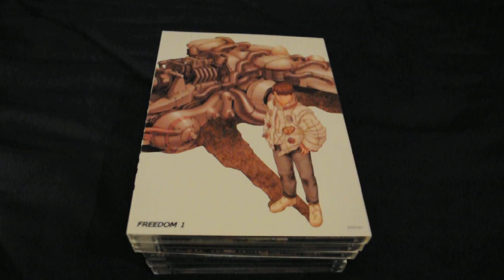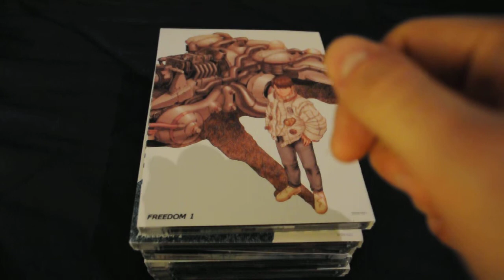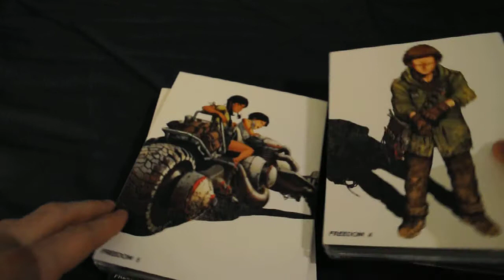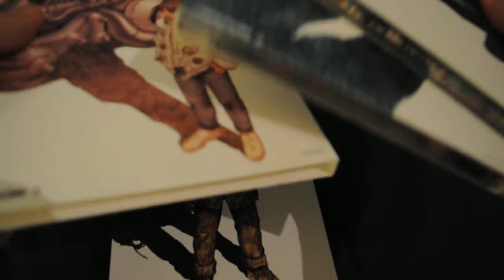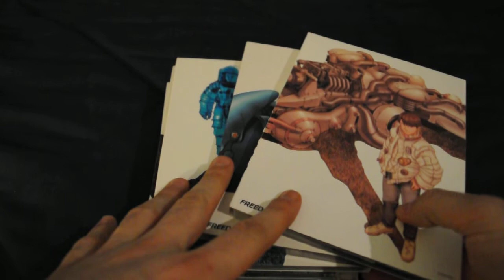[HD][ANIME]Videorecensione Freedom(2/2)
Videorecensione di Freedom, edito da Dynit, parte seconda.